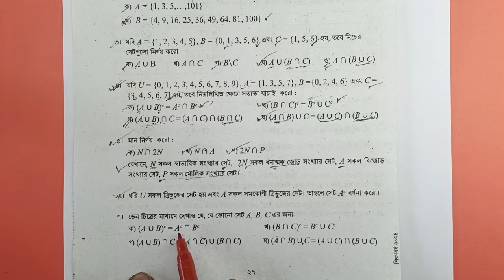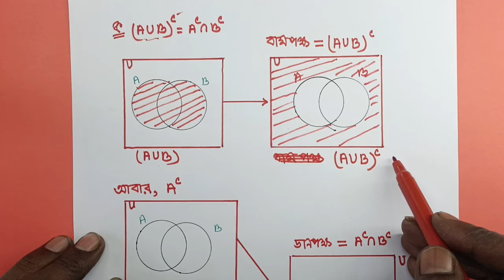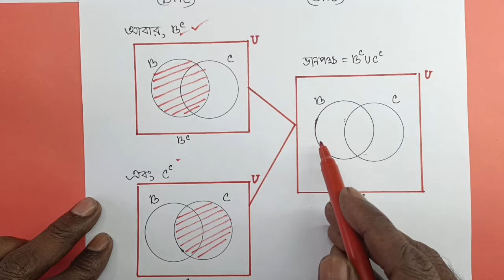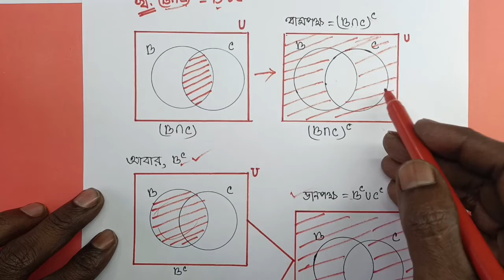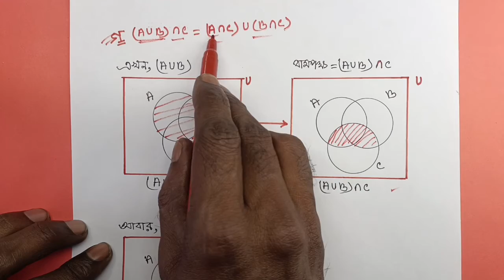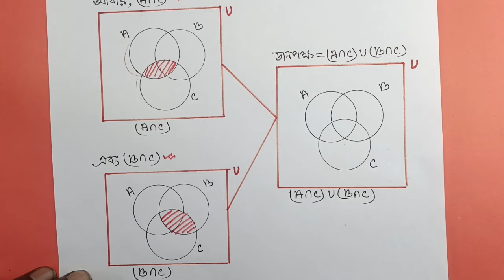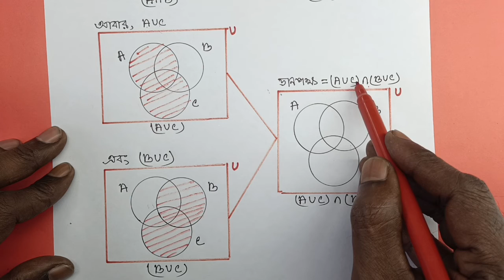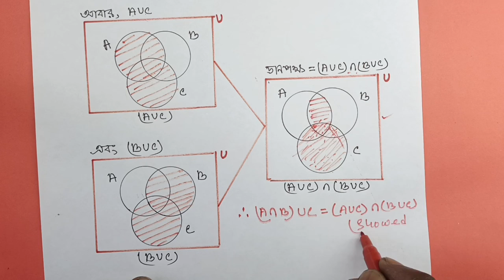নবম শ্রেণির গণিত প্রাত্যহিক জীবনে সেট পৃষ্ঠা ২৭ | Class 9 Math Page 27 Number 7 | Class 9 Math 2024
আজকের ক্লাসে আলোচনা করবো নবম শ্রেণির গণিত-২০২৪ ১ম অধ্যায়, প্রাত্যহিক জীবনে সেট পৃষ্ঠা ২৭ অনুশীলনী প্রশ্ন ৭ নং অংকের সমাধান নিয়ে।

নবম শ্রেণির গণিত বই ২০২৪
৯ম শ্রেণির গণিত সেট
নবম শ্রেণির গণিত টিউটোরিয়াল ২০২৪